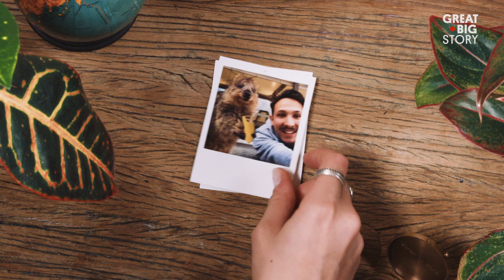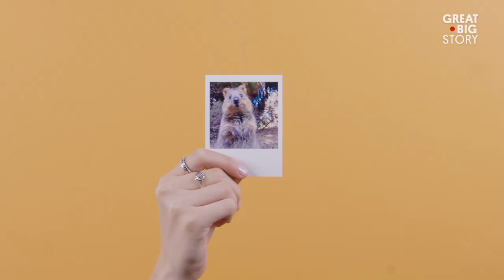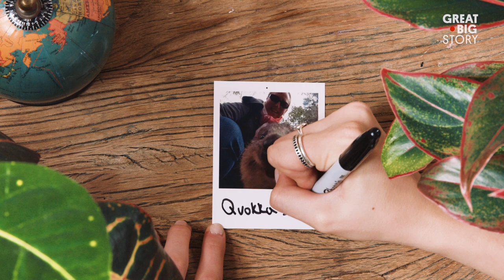How Quokka Selfies Helped Protect This Adorable Animal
When you visit Rottnest Island, be prepared to smile. The island is home to the largest viable population of quokkas—small wallabies that are cute and camera ready. These furry creatures have become the latest internet sensation, as visitors from all over the world travel to Rottnest for a chance to cheese with one. These ‘quokka selfies” have helped conservation efforts raise awareness for the protection of the species under threat in the wild.